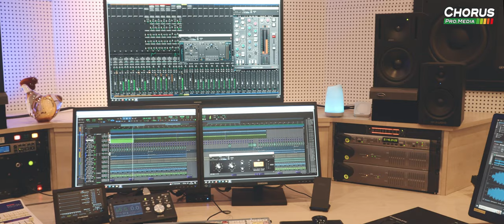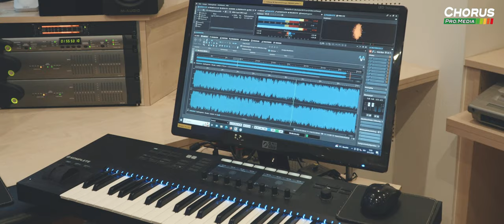CHORUS - MUSIC / CHORUS Pro.Media - Tonstudio, Label, Musikverlag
TONSTUDIO - LABEL - MUSIKVERLAG
chorus-music
Purtscheller-Wolf OG
Gleinserweg 17
A-6141 Schönberg
LC 30171